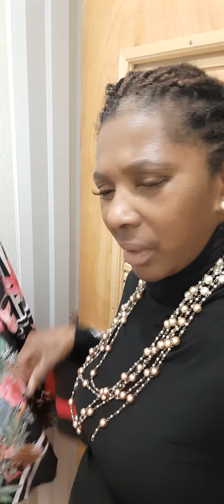Sheknows. is thrifting..while thrifying..see what she found(Vintage Phat Farm)